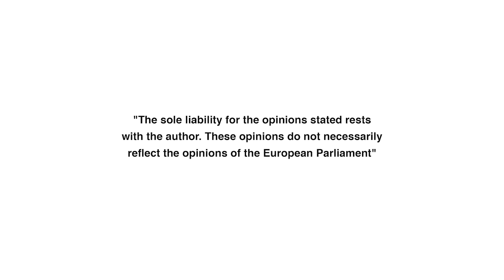// Evo zašto je multipolaran svijet dobar za Hrvatsku //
Upravo sada svjedočimo stvaranju multipolarnog svijeta. On je neizbježan. Vrijeme jakog Zapada zauvijek prolazi, a za to su najviše zaslužne političke elite na Zapadu.

Multipolaran svijet je za manje zemlje poput Hrvatske dobar jer će imati više izbora i prostora za razvoj.
Ako neće biti razumijevanja na jednom mjestu, bit će na nekom drugom mjestu - nema više pritisaka i ucjenjivanja.

Vrijeme je za novo doba.